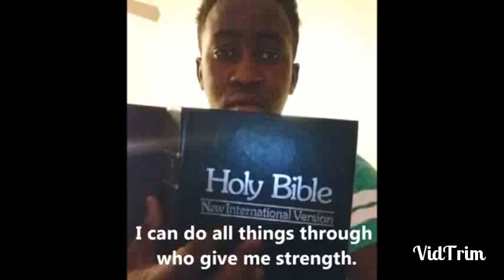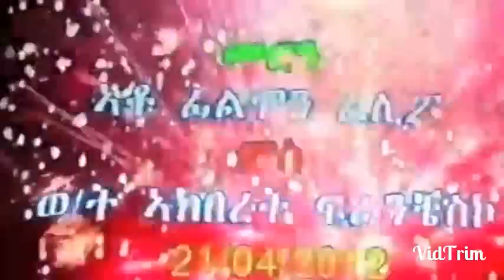Kunama community church by Daniel sale Oklahoma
Kunama community church is growing every moment day by days Father God been Good with kunama community